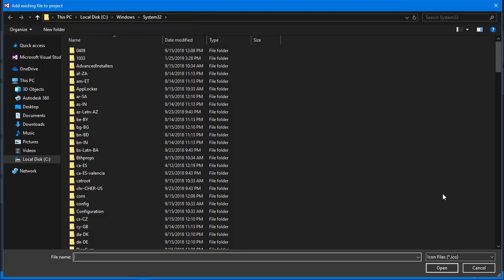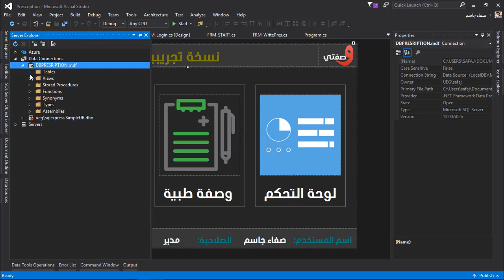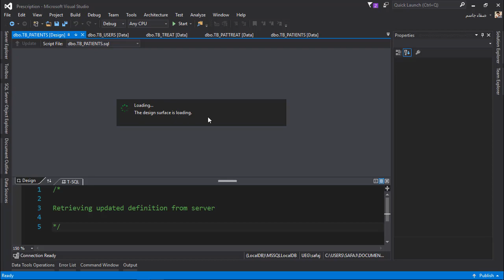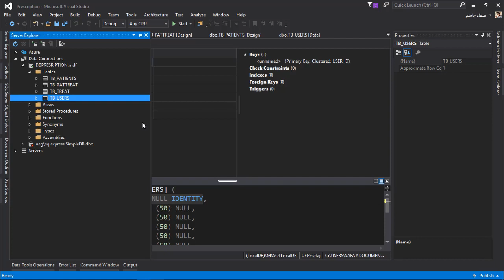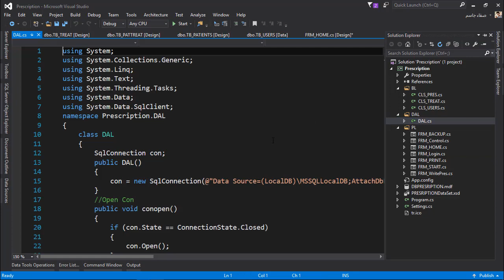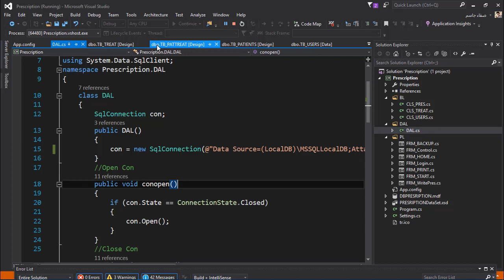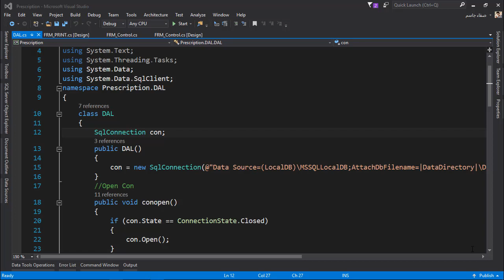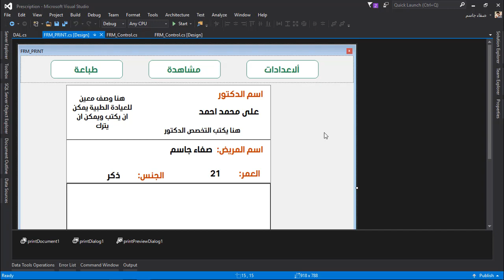برنامج وصفتي | البرنامج بشكل نهائي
دورة تطبيقية شاملة على لغة البرمجة سي شارب

لعمل برنامج الوصفة الطبية